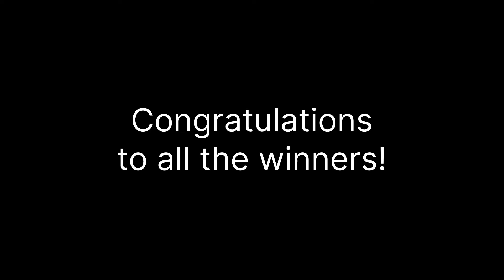3rd Draw STL Pampanga October 26, 2024 (Saturday)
3rd Draw STL Pampanga October 26, 2024 (Saturday)